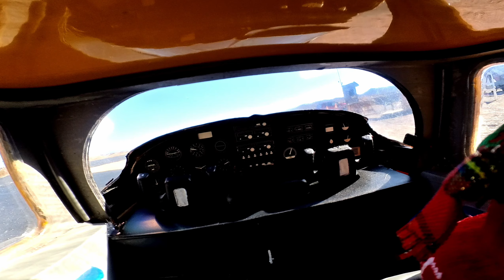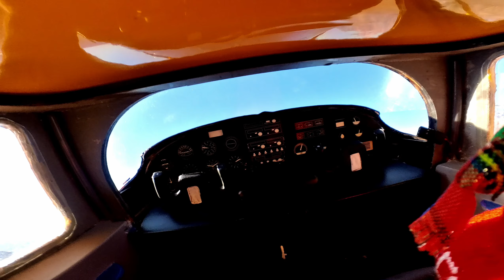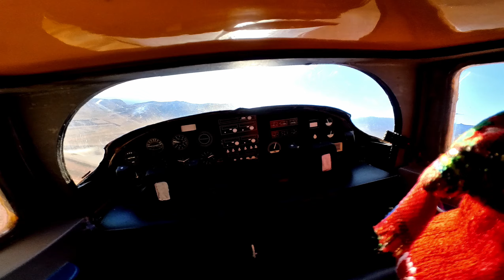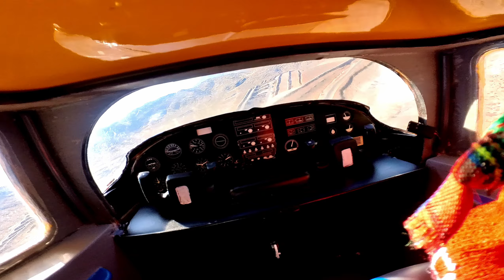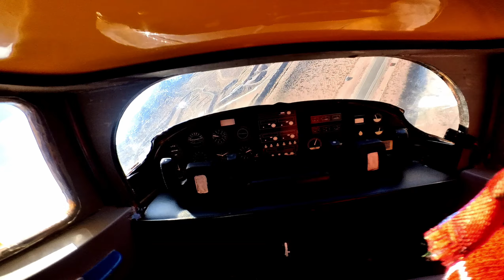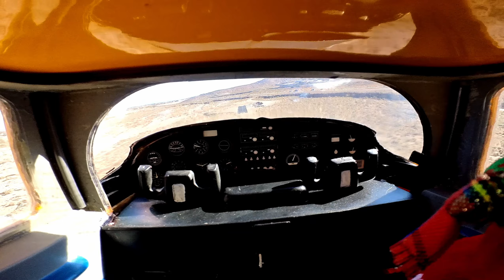‎@natsukilane5707 Gave my Flight instructor a Christmas Sweater ! 🧥🦺